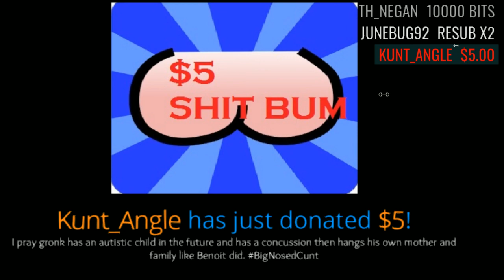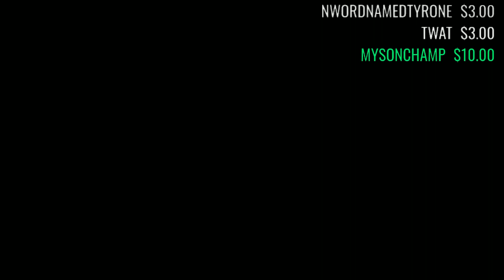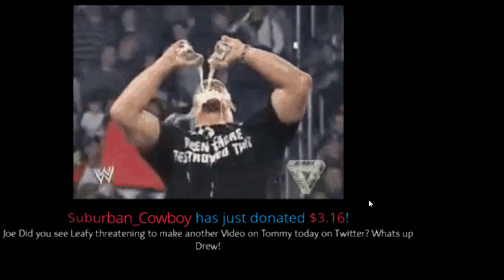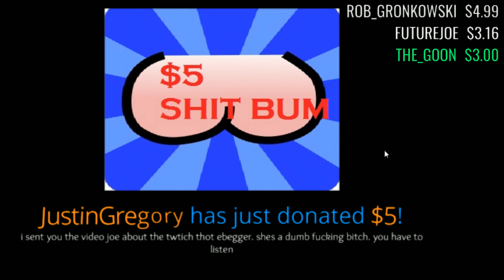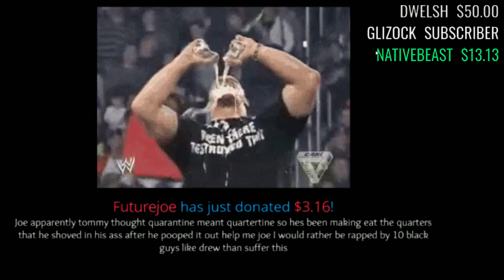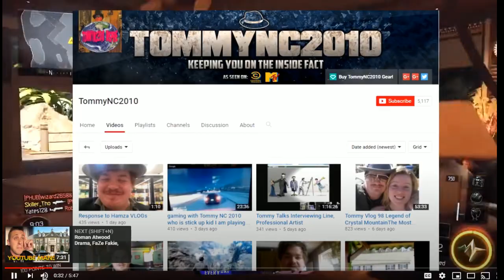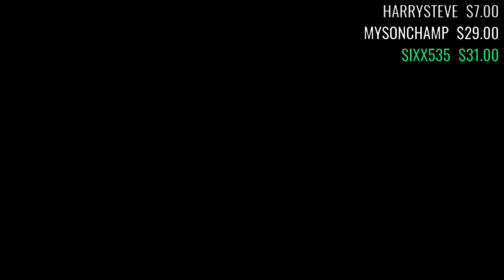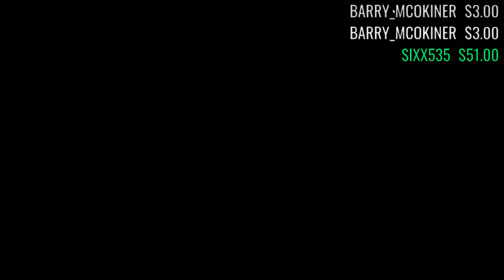Throw Down #89 - Rob Gronkowski Joins Tom Brady in Tampa bay ! - Proxima c Kim Jong's Condition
Gronkowski going to Tampa Bay with Tom Brady
Proxima c EXO planet png  News Farts spread virus

Adtr 210
Arknolia Strokelbean
Awonddy Big M
Brian Harper
Brokenlion
CJ Bradley
ColdBrewKrew
DanH&Cora
Dean Bigelow
Drewbar100
Duane Crenshaw
Frog Kid
Gary Metzler
John Zippay
Joseph Lightsey
Junebug
KalELbama311
STAR SCREAM
Matt Rossmeier
Mike Gwaz from Brooklyn
Mike torian
NickY J
Omar Fakharany
Shell Bryan
shygod97
Sith_Negan
sixx535
Spiderland Leafs Fan
Steveo
Talk2MeNice
TheBear1322
Tony Diesel
xtoxicxjokerx

Justin Mcneil
DMOON
TheBear1322
Sith Neegan
Gorilla Strong
Nikki T
The Goon
Schleppy13
TNA_Better Than WWE
JustCallmeLuke
NullDeath
ABELsalasJR
BADOMEN666
WoolhatDemon
Shell
AruShinchu
Lemon

$3.16
$4 Rycrack
$4.99 Mong JB
$5 ShiBUM
$6.25  XMAS Stunner on SANTA
$6.66 kane

Thanks to.

JDfromny206 wrestlelamia
Joe Cronin
wwe
grimstoyshow Grims Toy show
Keemstar
H3H3
Joe Cronin
wwe
grimstoyshow Grims Toy sho w
Good Mythical morning
podcast
howard stern
Rob Gronkowski

Rob Gronkowski
Patriots vs Tampa bya buccanears

Reports Swirl That North Korean Dictator Kim Jong Un Was in Critical Condition After Heart Surgery

Tommync2010 vs LEafy Leafy is here Autism